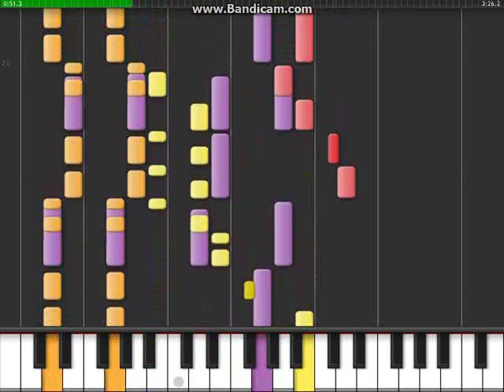Our Song - Piano Tutorial - Part 1